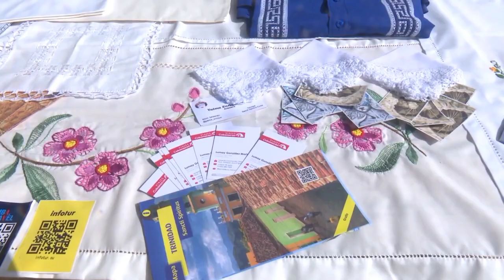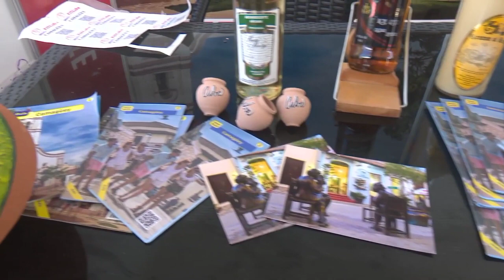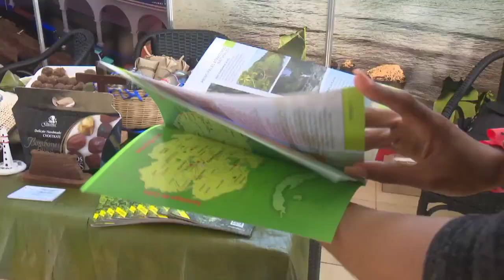Sesiona primera macro convención DITGestión 2023, en Cayo Santa María, Villa Clara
Enfocada en acercar vínculos entre el turismo cubano y alrededor de 400 turoperadores de España y Portugal, la primera macro convención DITGestión 2023 sesiona hasta este 7 de mayo en Villa Clara. Los organizadores del evento esperan que sirva de aporte para acercar posiciones entre ambos mercados y facilitar la llegada de clientes a Cuba sobre todo en la etapa de verano.

Tomado de Telecubanacán